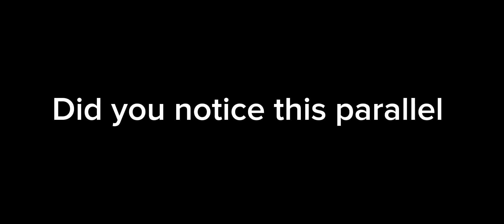I'm depressed now , with this OWL HOUSE Parallel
The Owl House Season 3 Episode 2